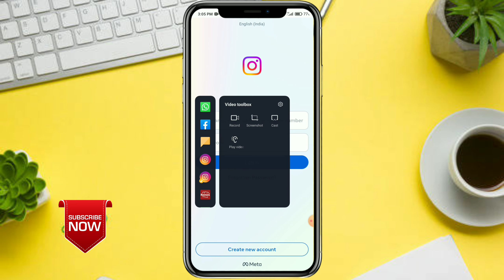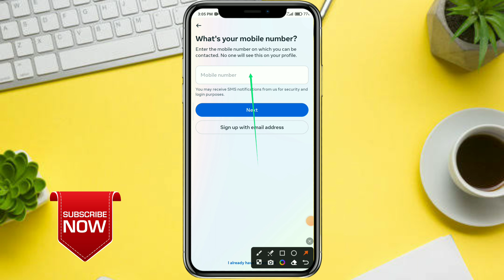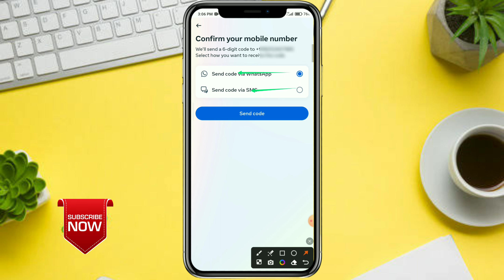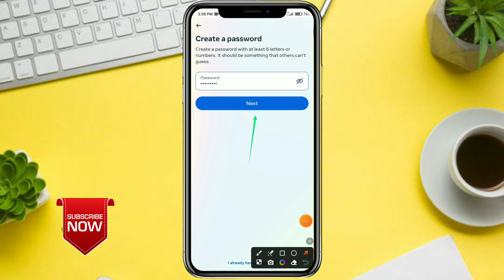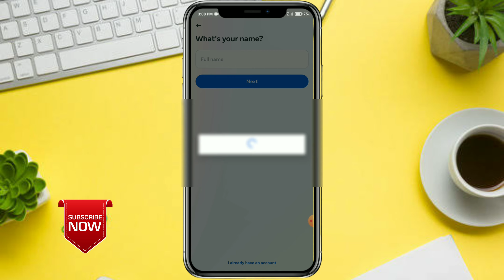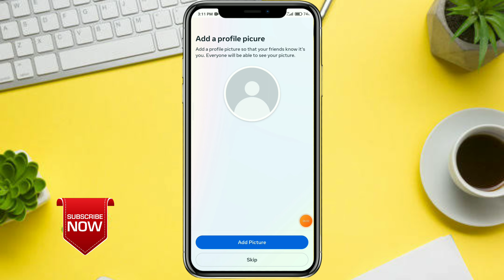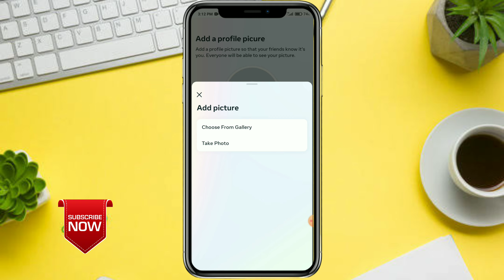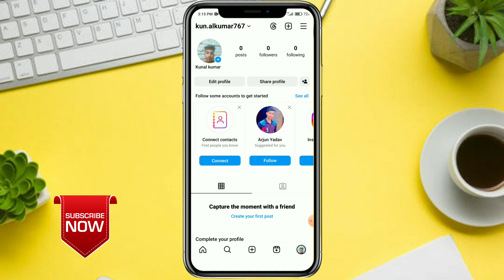How to create Instagram account | Instagram Account kaise banaye | Instagram ki id kaise banaye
hello everyone
àjj ki es video me hum ye bataye hai ki aap Instagram account kaise bana sakte hai

Your Queries ||
instagram professional account kaise hataye
instagram professional dashboard kya hota hai
instagram new account create problems
how to create instagram account without phone number and email
how to create instagram account wit! facebook
instagram ki id kaise banaye bina mobile number ke
instagram ki id kaise banaye sahi tarike se
instagram ki id kaise banaye facebook se login kare
instagram ki id kaise banaye confirmation code
gmail se instagram account kaise banaye
official instagram account kaise banaye